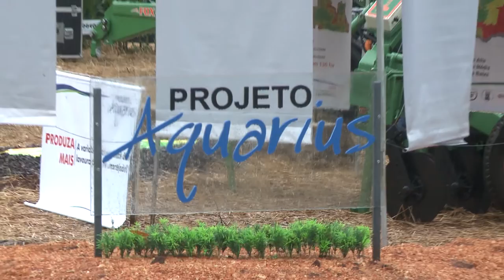UFSM na Expodireto - Reitor fala sobre a participação da Universidade no evento